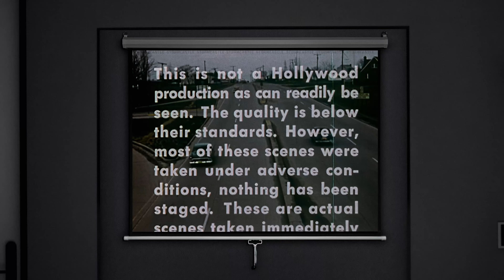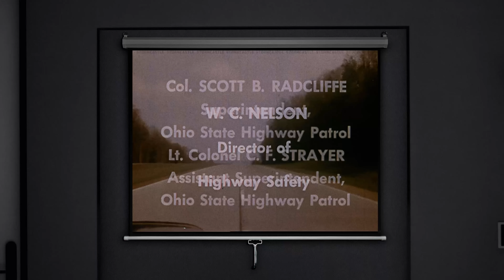Screening Room: Signal 30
This film is from the Prelinger Archives San Francisco

"Signal 30" (1959) Overview:

Signal 30, directed by Richard Wayman, is a notorious driver's education film produced for the Ohio State Highway Patrol. The title, derived from the radio code for fatal traffic accidents, sets the grim tone of the documentary. The film showcases harrowing scenes of real car crashes and their aftermath, featuring graphic footage of injured and deceased drivers and passengers. The primary intent of Signal 30 was to emphasize the severe consequences of reckless driving, aiming to discourage speeding, drunk driving, and unsafe driving practices among teenagers.

Film Content and Approach:

The film begins with an introduction by a stern narrator, highlighting the alarming statistics of road accidents and fatalities in the United States during the 1950s. It then shifts to graphic scenes of actual car wrecks and the bloody outcomes of such accidents. The film includes live police radio dispatches, offering viewers a sense of real-time crisis and urgency. Viewers witness the Ohio State Highway Patrol officers arriving at crash sites, with the visuals often cutting to the mangled remains of vehicles and bodies of the victims.

The raw, unflinching nature of Signal 30 was intended to leave a lasting impact on young drivers, instilling fear and caution. Its direct and uncompromising portrayal of the consequences of negligent driving was unlike the typical public service announcements of the time, which were usually more sanitized and less graphic.

Legacy and Impact:

Signal 30 became a staple in driver's education programs throughout the 1960s and 1970s. Its shock value made it a memorable, albeit controversial, educational tool. The film is credited with influencing a genre of similar driver's education films, known as "shockumentaries," that emerged in the subsequent decades. These films often employed graphic imagery and scare tactics to promote safe driving behavior.

Over time, Signal 30 garnered a cult following and became a reference point in discussions about road safety education and media influence on public behavior. The film’s notoriety also led to its inclusion in various film festivals and retrospectives that examine mid-20th-century media.

Contemporary Perspective:

From today's perspective, Signal 30 can be viewed as a historical artifact that reflects the public safety strategies and media approaches of its era. The film's use of graphic content and fear-based messaging contrasts sharply with modern educational and media standards, which tend to prioritize a more balanced and informative approach over shock tactics.

However, the film's legacy continues to be relevant in discussions about effective ways to communicate important safety messages. It raises questions about the efficacy of fear-based campaigns and their impact on behavior change, prompting a reevaluation of how society addresses issues like road safety.